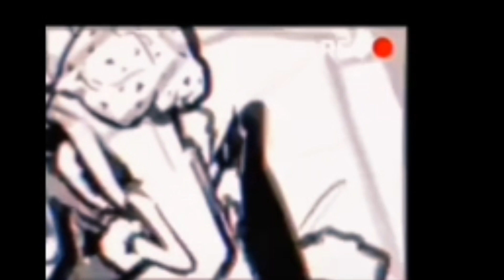Angel and Vox vs Valentino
A vidio from my tik tok konto